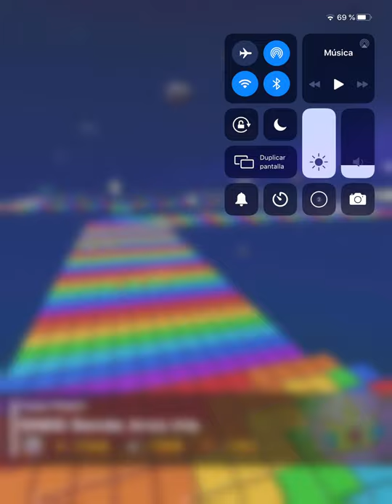Mario Kart Tour Temporada Tokio Tour, Copa Peach, Juegos De Coches Para Niños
Mario Kart Tour Nueva Actualización. Juegos de Coches Animados Para Niños Pequeños. Diviértete con los Juegos divertidos de Super Mario Bros y Mario Kart.